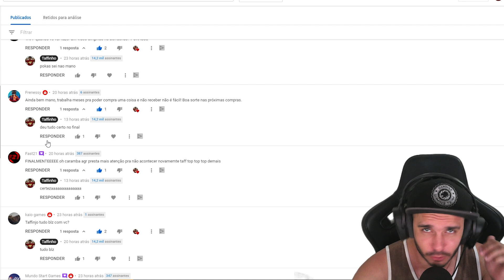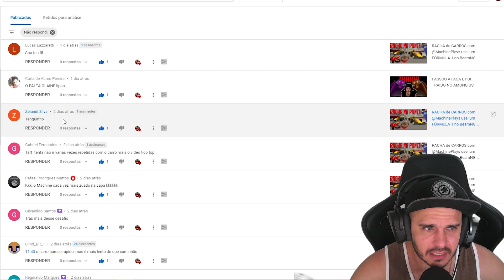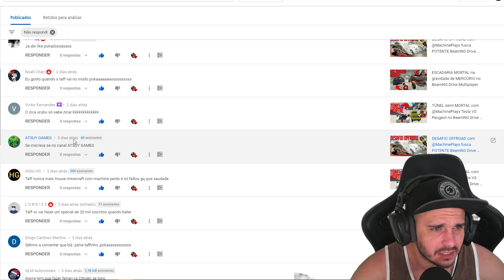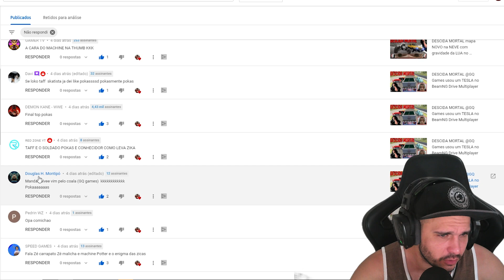5 minutinhos de SALVE EM VÍDEO sem perder a AMIZADE!!! PARTE 2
GALERA OBRIGADO POR TODO SUPORTE, AJUDA, COMENTÁRIOS, LIKES, ETC...
NÃO ESQUEÇA DE 📢📢📢  ATIVAR AS NOTIFICAÇÕES 🔔🔔🔔

💣 TOP VIDEOS NO CANAL 💣

📷 InstagramvCRV: taffmanbr